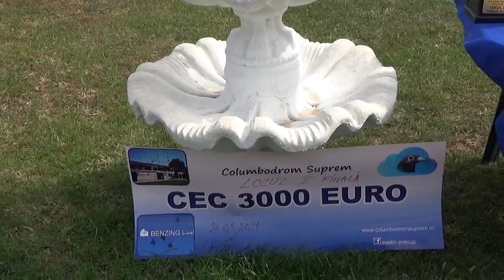Columbodrom Suprem Prahova Romania finala Ivaylovgrad 24 septembrie 2021 part 2